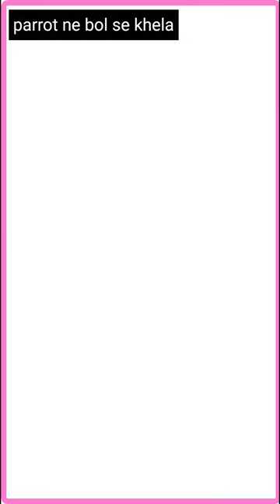Talking parrot || talking parrot mummy papa || mummy papa bolne wala tota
Mitu welcome his new friend
Conversation with my parrot
Cruiser the wery telented ringnack parrot
Mitthu mitthu talking funny parrot
Ring nack parrot talking to mirror
Inding ringnack talking
Parrot talking everything
Bolne wala mittu
Ringnack talking parrot lovely parrot
Talking parrot mitthu mitthu
 parrot talking papa
parrot talking
papa bolane wala mitthu
papa bolne wala parrot
bolne wala tota
batuni tota
mummy bolane wala tota
mummy bolne wala tota
parrot talking mummy
bolane wala tota
mitthu mitthu
mittu mummy
talking parrot
tota bolne wala mittu
bolane wala mitthu
mitthu
mittu
mittu mittu
mitu voice
mummy bolne wala parrot
mithu mithu
mitthu bolane wala
mitthu papa
mitthu wala
mittu mittu tota
mitu mitu
mummy bolane wala mitthu
one to hundred
parrot
parrot speaking mummy
tota bolane wala
tota bolne wala
tota mummy bolne wala
बोलने वाला तोता
मिट्ठू की आवाज
Aco Aco
baby bolne wala video
fortuner song
mithu mithu sound
mitthu ki awaaz
mitthu ki boli
mitthu mitthu mitthu
mitthu mitthu tota
mittu mittu bolne wala tota
mittu talking
mittu wala
mujhe kaun puchta tha
mummy bolne wala mittu
mummy mummy bolane wala tota
papa bolne wala baby
parrot calling mummy
parrot ki awaz
parrot sound
pattu ka awaaz
sunita swami ke bhajan
tota mittu mittu
tota talking
talking parrot
talking parrot shorts
talking parrot videos
talking parrot in hindi
talking parrot in tamil
talking parrots funny
talking parrot malayalam
talking parrot toy
talking parrot mummy
talking parrot sonu
ringneck parrot
ringneck parrot talking

funny bird videos talking
ringneck parrot sounds
achcha bolane wala mitthu
parrot talking punjabi
alexander parrot talking mummy
parrot talking papa
mitthu funny video
female parrot voice
parrot sound mummy
parrot talking papa ka beta
indian parrot
 parrot talking
talking parrot
african grey parrot talking
talking parrot videos
parrot talking mummy
parrot talking video
ringneck parrot talking
parrot talking sound
mithu talking parrot
quaker parot talking
 tota
parrot
mitthu
parrot talking
parrot sound
parrot video
parrot voice
talking parrot
bolane wala tota
bolane wala mitthu
parrot sound mummy
parrot natural sOund
parrot talking good morning
pahadi parrot sound
alexandrine parrot talking mummy
rainforest nature sounds
ambient rainforest birds
nursery students english talking
bittu parrot
parrot sounds to attract them
natural sounds of the rainforest
what does a parrot sound like
love birds popat
love birds parrot
love birds parrot video
indian ringneck parrot talking punjabi
pahadi popat bolta
ringneck parrots talking to each other
parrot mummy
alexander parrot talking papa
parrot talking training videos
parrot talking training
parrot talking training sound

parrot talking mummy papa

parrot video

indian ringneck

parrot talking sound

funny parrots compilation

bolane wale tote

funny parrot videos talking

parrot singing

parrot talking mummy mithu ko roti do

parrot talking papa good morning

raw parrot talking

parrot batao

best talking parrot in india

talking birds in india

best talking parrot

how to train female parrot to talk

alexander parrot talking

alexander parrot

alexander parrot baby sound

raw parrot talking

raw parrot baby

pahadi parrot baby

pahadi parrot talking

raw parrot

female parrot talking mithu

parrot morning sound

parrot chirpin

parrot sound video

baby parrot natural sound

desi parrot sound

village parrot sound

parrot sound
gaon wala totatote ki shikhegreen parrot

parrot morning sound

parrot chirping

parrot sound video

desi parrot sound

village parrot sound

parrot sound

desh ka tiranga

gadi wala

god save the prom queen

mang raha hai

murgi baccha video

baby funny shorts

bhoot

chudi ka gana

desh ka tiranga

drawing you

gadi wala

jethalal ki video

mang raha hai

drawing you

gadi wala

jethalal i video

mang raha hai

mitthu ki awaaz

mohani song

moye moye

murgi baccha video

natak

teri baton mein aisa uljha diya song